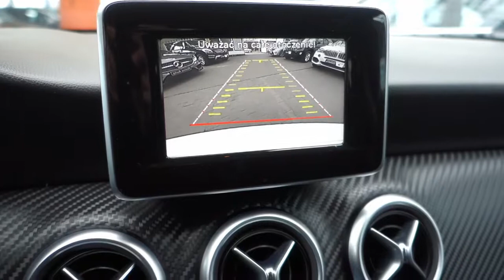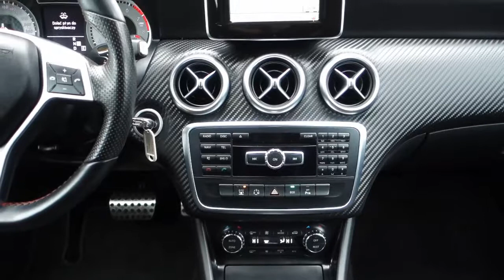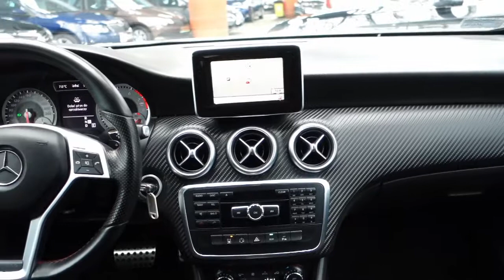Mercedes A Klasa W176 [Autocentrum Rafał i Damian Sikora]